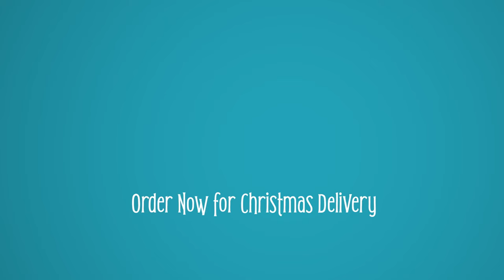Snapfish Christmas Deals 2023 | Great prices on photo books, calendars, mugs, canvas and more...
Make it a Snapfish Christmas! Give a photo gift that celebrates your special moments and save up to 75% on selected products. Fill a photo book full of your favourite memories for only $9.95. Relive the year with a photo wall calendar for only $7.95. Personalise a coffee mug for only $5.95. It's the personal touch that makes the difference.